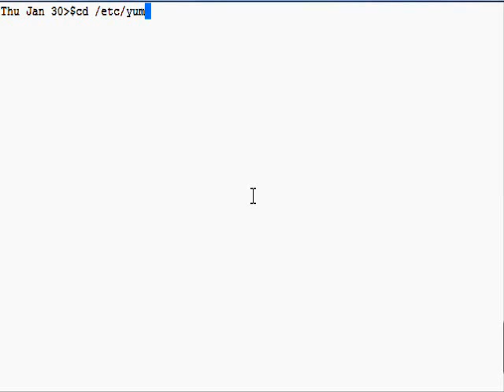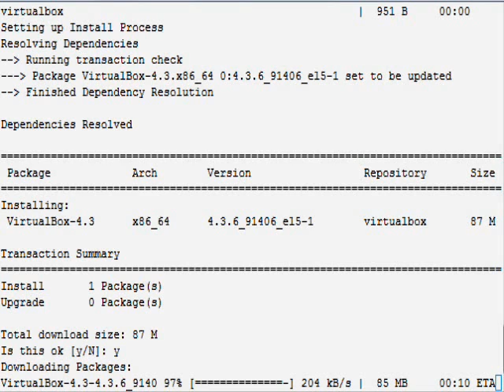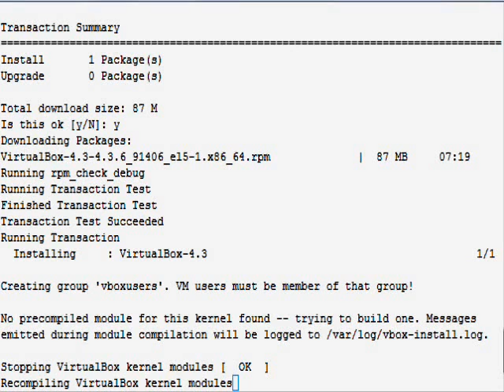How to configure yum repo and install VirtualBox on Oracle Linux/Fedora/RHEL/CentOS using yum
Installing and using VirtualBox is quite simple. All you need is to follow the below guide which installs VirtualBox version 4.3.6 using YUM.